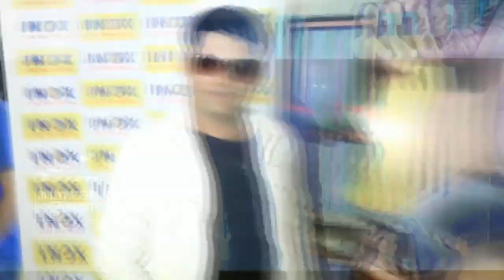Ranveer Singh & Kapil Sharma's BIG FIGHT